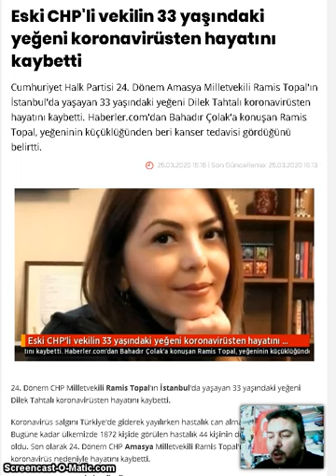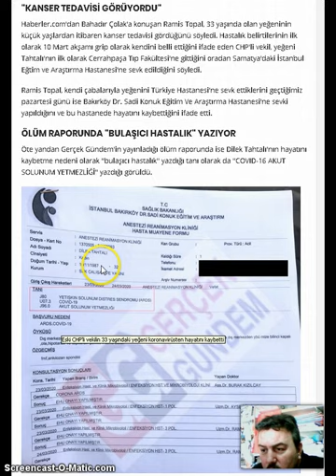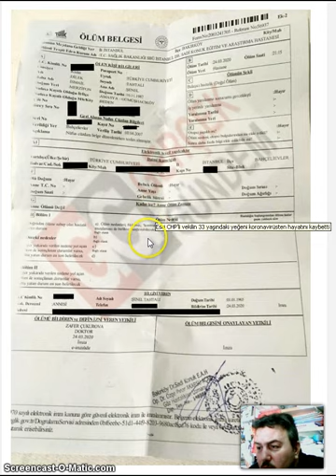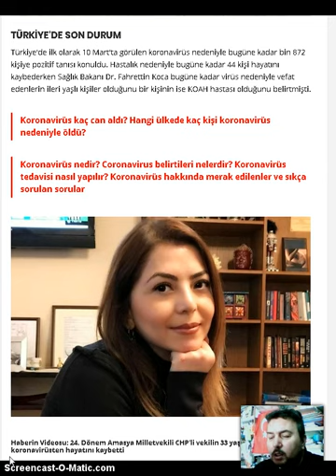MİLLETVEKİLİ YEĞENİ KORONAVİRÜSTEN YAŞAMINI YİTİRDİ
Eski CHP'li vekilin 33 yaşındaki yeğeni koronavirüsten hayatını kaybetti
Cumhuriyet Halk Partisi 24. Dönem Amasya Milletvekili Ramis Topal'ın İstanbul'da yaşayan 33 yaşındaki yeğeni Dilek Tahtalı koronavirüsten hayatını kaybetti. Haberler.com'dan Bahadır Çolak'a konuşan Ramis Topal, yeğeninin küçüklüğünden beri kanser tedavisi gördüğünü belirtti.
24. Dönem CHP Milletvekili Ramis Topal'ın İstanbul'da yaşayan 33 yaşındaki yeğeni Dilek Tahtalı koronavirüsten hayatını kaybetti.Koronavirüs salgını Türkiye'de giderek yayılırken hastalık can almaya da devam ediyor. Bugüne kadar ülkemizde 1872 kişide görülen hastalık 44 kişinin de ölümüne neden oldu. Son olarak 24. Dönem CHP Amasya Milletvekili Ramis Topal'ın yeğeni Dilek Tahtalı koronavirüs nedeniyle hayatını kaybetti.
"KANSER TEDAVİSİ GÖRÜYORDU"Haberler.com'dan Bahadır Çolak'a konuşan Ramis Topal, 33 yaşında olan yeğeninin küçük yaşlardan itibaren kanser tedavisi gördüğünü söyledi. Hastalık belirtilerinin ilk olarak 10 Mart akşamı grip olarak kendini belli ettiğini ifade eden CHP'li vekil, yeğeni Tahtalı'nın ilk olarak Cerrahpaşa Tıp Fakültesi'ne gittiğini oradan Samatya'daki İstanbul Eğtim ve Araştırma Hastanesi'ne sevk edildiğini söyledi.Ramis Topal, kendi çabalarıyla yeğenini Türkiye Hastanesi'ne sevk ettiklerini geçtiğimiz pazartesi günü ise Bakırköy Dr. Sadi Konuk Eğitim Ve Araştırma Hastanesi'ne sevki yapıldığını ve bu hastanede hayatını kaybettiğini ifade etti.ÖLÜM RAPORUNDA "BULAŞICI HASTALIK" YAZIYORÖte yandan Gerçek Gündem'in yayınladığı ölüm raporunda ise Dilek Tahtalı'nın hayatını kaybetme nedeni olarak "bulaşıcı hastalık" yazdığı tanı olarak da "COVID-16 AKUT SOLUNUM YETMEZLİĞİ" yazdığı görüldü.
TÜRKİYE'DE SON DURUMTürkiye'de ilk olarak 10 Mart'ta görülen koronavirüs nedeniyle bugüne kadar bin 872 kişiye pozitif tanısı konuldu. Hastalık nedeniyle bugüne kadar 44 kişi hayatını kaybederken Sağlık Bakanı Dr. Fahrettin Koca bugüne kadar virüs nedeniyle vefat edenlerin ileri yaşlı kişiler olduğunu bir kişinin ise KOAH hastası olduğunu belirtmişti.